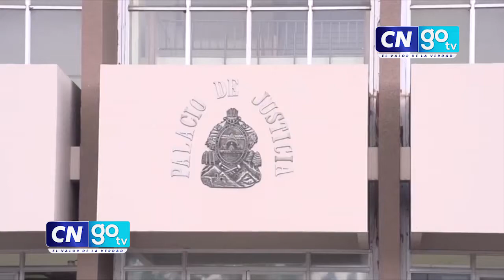Candidato a diputado propone traer la CICH a Honduras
Candidato  diputado propone traer la Comisión Internacional contra la Impunidad en Honduras (CICH) para erradicar la corrupción.